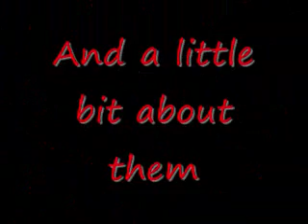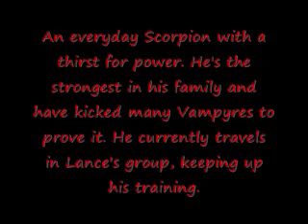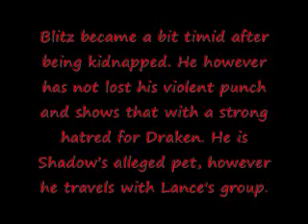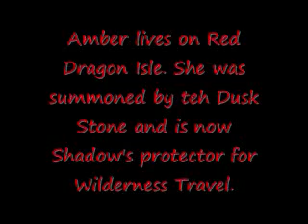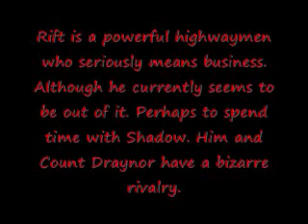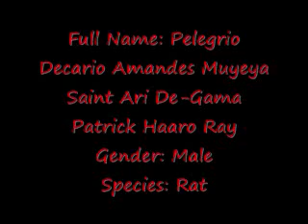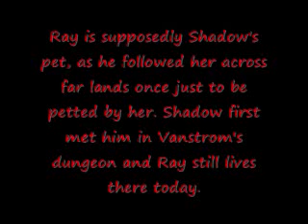Pokemon of the Rune: Meet the Characters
Its a new Pokemon Series I am making called Pokemon of the Rune. Which is a combination of Pokemon and Runescape. My two favorite things of all.

Sorry this is so long, its kinda suppose to help you get used to the characters and such. I have reasons for picking all these Pokemon. Many of them are clear, a few are not. Like Woody. I picked Zigzagoon because, if you know me, you might remember when I told you about the time I turned all my Wild Zigzagoon into chairs by accident. Lol. Yes, cheap reference. Anything you don't get ask me please.

Alot of these are fan characters of the franchise. Also, the series will NOT be based after the story I wrote. It will be random, and alot of characters will not appear too often.

Song is: Bane of Summer. The theme of the Corporeal Beast